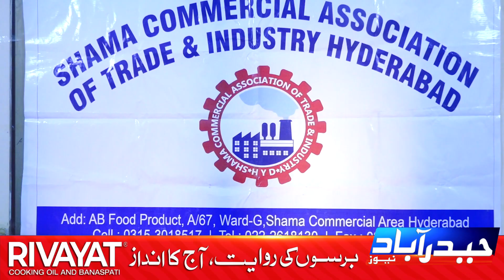XEN Gari KHata & Other Meets Shamaa Commercial Officials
ایکسین گاڑی کھاتہ سیدعاقب شاہ نے ایس ڈی او لیاقت کالونی محمد فیضان کے ہمراہ حیدرآباد شمع کمرشل ٹریڈ اینڈ انڈسٹری کے آفس پہنچ کر عہدیداران سے ملاقات کی